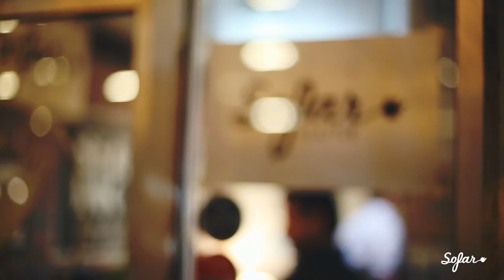Hip Hatchet - Thanksgiving | Sofar Seattle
Hip Hatchet performing "Thanksgiving" at Sofar Seattle on November 21st, 2014

(Sofar Sounds Seattle, Show #1216)

Artist: Hip Hatchet

Filmed & Edited by: Kelly Robbins